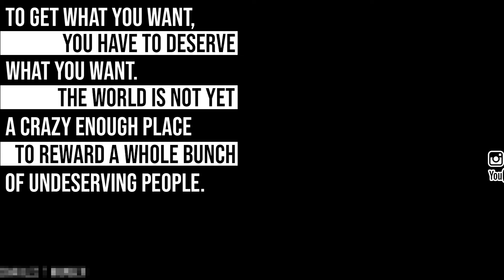TIME TO MOVE | HOW TO GET AROUND THE OBSTACLE AND PAST BAD THINGS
TIME TO MOVE. HOW ARE WE GOING TO GET AROUND THE OBSTACLE?
WHICH WAY ARE WE GOING TO MOVE? NO MATTER WHAT THERE WILL BE AN OBSTACLE. BAD THINGS HAPPEN TO ALL PEOPLE, THE QUESTION IS WHAT ARE WE GOING TO DO?

B.O.Y | BET ON YOURSELF
B.O.Y TV
BET ON YOURSELF TELEVISION

TO BE NOTIFIED OF WHEN WE DROP FIRE CONTENT

LIKE THIS VIDEO, SO WE CONTINUE TO GROW.

COMMENT: YOU ARE INSPIRED, 🖤 or 🤍.
SO WE KNOW YOU'RE HERE.
THIS IS A COMMUNITY.

DON'T LET THE INSPIRATION END.